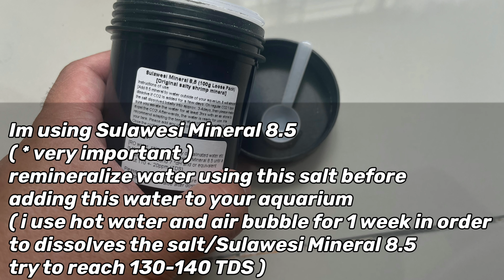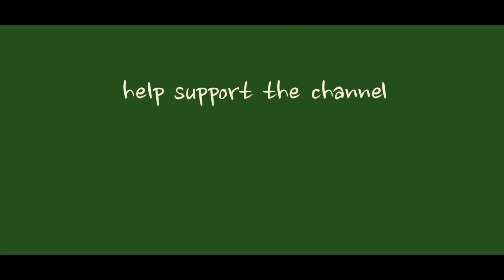Sulawesi Shrimp Tank Setup / Penyediaan Akuarium Udang Sulawesi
Sulawesi Shrimp Tank Setup. sulawesishrimp sulawesishrimptanksetup Sulawesi Shrimp. Udang Sulawesi. Sulawesi Shrimp Aquarium Setup. Penyediaan Akuarium Udang Sulawesi

*Basically this is just my way of setting up my Sulawesi Shrimp Aquarium, i might be wrong, well im just trying. And i hope this might help those who like to keep Sulawesi Shrimp. Thank You.
( Secara asasnya ini adalah cara saya menyediakan akuarium untuk udang Sulawesi, mungkin cara saya ada salahnya, cuma saya hanya ingin mencuba dan berharap agar boleh membantu dan memberi sedikit pengetahuan dan penjagaan udang hias Sulawesi ini. Terima Kasih. *

Sulawesi Shrimp🦐
Small, yet vibrant in coloration, the Cardinal Sulawesi Shrimp (scientific name: Caridina dennerli) is a highly sought-after invertebrate in the fish trade.
Caridina dennerli is a small species of freshwater shrimp from Sulawesi (Indonesia) that grows up to 2.5 centimetres (1.0 in) in length. It takes its name from the German company Dennerle, which supported the expedition that led to the scientific description of the species. It is popularly known as the 'Cardinal Shrimp' in the aquarium trade
These dwarf shrimp are very new to the hobby. They were first discovered in 2007.
Because they are still new, there aren’t as many active breeders like there are with other shrimp species. As a result, finding this freshwater shrimp can be difficult.
Cardinal Sulawesi Shrimp are native to the Sulawesi region in Indonesia. They can be found living in two ancient lakes. These lakes, like other bodies of water in the Sulawesi region, are unique.
Thanks to the distinct water parameters of the area, Cardinal Sulawesi Shrimp can be difficult to care for. They require specific conditions to truly thrive. If you have a bit of experience, these creatures can make excellent additions to your collection.

How to Keep And Breed This Shrimp ?
C. dennerli is endemic to Lake Matano and is found among rocks and cliffs, from shallow water down to 10 metres (33 ft) Lake Matano is ultra-oligotrophic, which means that it is extremely nutrient poor and contain very little organic matter. The visibility underwater was estimated to be around 20 m (66 ft). The temperature in Lake Matano varies in the range 27–31 °C (81–88 °F). A pH of 7.4 and a conductivity of 224 μS/cm) have been recorded. C. dennerli is believed to feed on detritus in nature.
* Use of Sulawesi Shrimp Mineral 8.5 salt is very crucial.
* TDS / total dissolved solids aroun 130-150 ( after remineralise using Sulawesi Shrimp Mineral 8.5 )
* Use RO or RODI water
* Ph 7.4 -8.1 ( use of Sulawesi Shrimp Meneral 8.5 can increase the PH level )
* Lava Rock and/or inert substrate
*Algae /Grow algae before adding this shrimp into your aquarium ( Shrimp Food )
*5-10% water change ( drip water slowly. 1 drip persec ) once a week